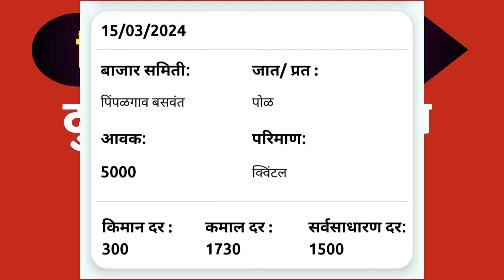15 मार्च | पिंपळगाव बसवंत येथील आजचे कांदा भाव , कांदा बाजार भाव, aajcha kanda bajar bhav,onion rate